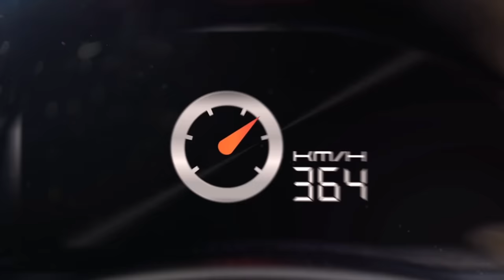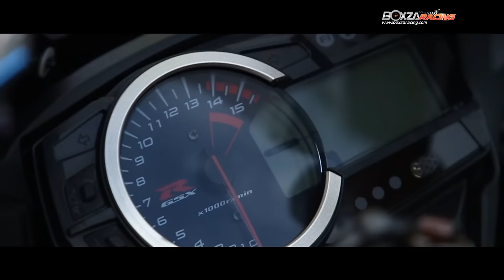Suzuki GSX R1000 ที่สุดของรุ่น By Korn Hachi By BoxzaRacing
สามารถติดตามรายละเอียดเพิ่มเติมของ Suzuki GSX1000 By Korn Hachi  ได้ที่

BigBike (บิ๊กไบค์) ที่ทำเอาชาวไบค์เกอร์ที่หลงเสน่ห์รถมอเตอร์ไซค์ที่มีรูปร่างอันล่ำ พร้อมกับพละกำลังของเครื่องยนต์ของแต่ละค่ายที่ออกมาตอบสนองทางด้านความเร็วที่ออกมาท้าทายความสามารถให้เหล่าสายซิ่งได้ประลองเช่นเดียวกับรถ Sport Bike ที่มีรูปร่างหน้าตาอันโฉบเฉียวดุดันอย่างแบรนด์ Suzuki (ซูซูกิ) ที่ได้ทำการผลิตเจ้ารหัสร้อนอย่าง GSX R1000 ขึ้นมาตอบโจทย์ความต้องการของชาวสองล้อที่ชื่นชอบความเร็วและท้าทายยามขับขี่ วันนี้ทีมงานได้มีโอกาสไปนั่งพูดคุยกับคุณ ชลากร  ชีวะประภานันท์ หรือ คุณ กร ฮาชิ จากทีม สายบันเทิง ชายหนุ่มผู้หลงไหลรถบิ๊กไบค์และเป็นผู้ครอบครองรถ Super Bike อย่าง Suzuki GSX R1000 มาพร้อมกับของแต่งชั้นนำที่จับมาใส่ได้อย่างลงตัวทำให้เจ้าจิ๊กเซอร์คันนี้แต่งออกมาได้สมกับที่ขึ้นชื่อให้ความดิบ เถื่อนที่ยังคงแฝงไปด้วยความเป็นสปอร์ตอย่างลงตัว สำหรับเพื่อนๆท่านไหนที่สนใจและต้องการศึกษาเกี่ยวกับรถบิ๊กไบค์แต่ง สวยๆ แบบนี้สามารถติดตามได้ที่ BoxzaRacing.com กันได้ตลอด ส่วนครั้งหน้าจะเป็นรถบิ๊กไบค์โมเดลไหนรุ่นไหนสามารถรอติดตามชมกันได้เลยคะ